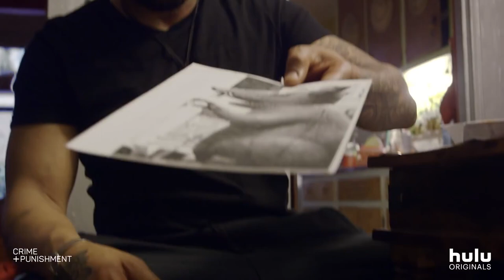Crime + Punishment Trailer Official • A Hulu Original Documentary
Manuel Gomez from Blackops private Investigator and a group of brave NYPD officers risk it all to expose the truth about illegal quota practices in police departments.

Director
Stephen Maing

Stars:
Manuel 'Manny' Gomez ,Sandy Gonzales, Rukia Lumumba